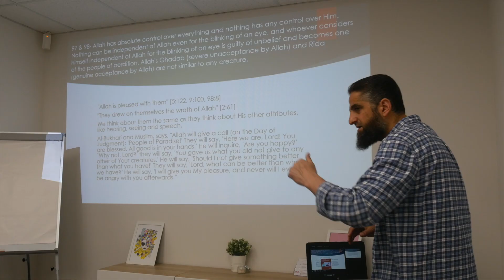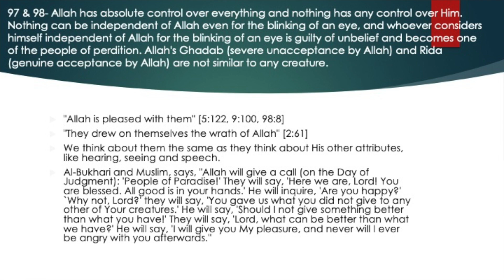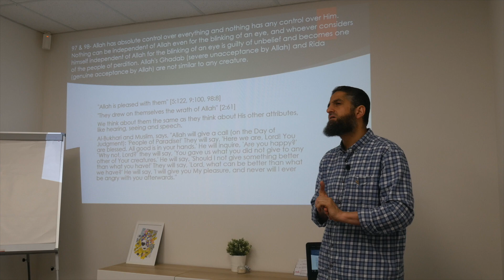Allah Has Absolute Control Over Everything... | Al-Aqidah Attahawiyyah #97 & #98